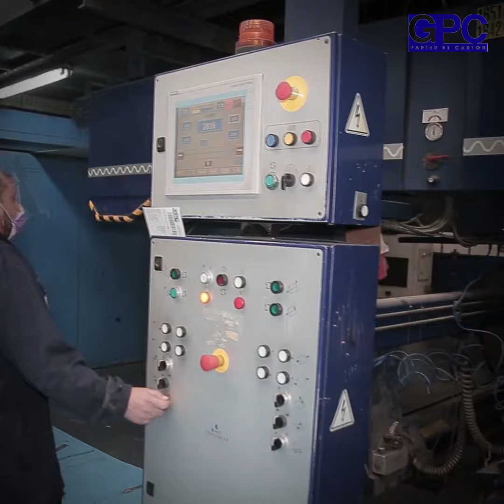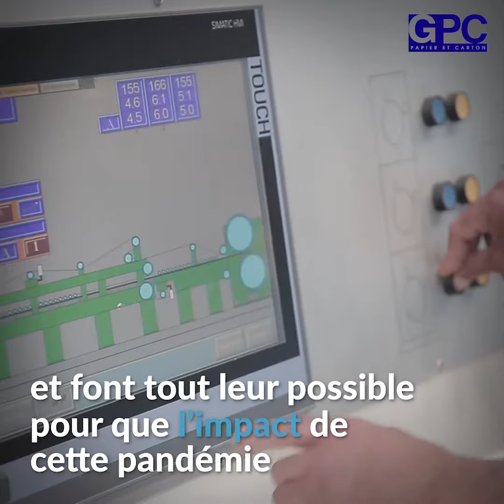GPC Papier et Carton a contribué la gestion de la crise sanitaire au Maroc